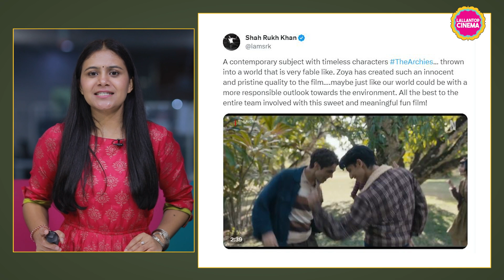Suhana Khan की The Archies में Shahrukh Khan के कैमियो की चर्चा, निभा सकते हैं ये स्पेशल रोल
Shah Rukh Khan's daughter, Suhana, is making her foray into the acting realm with the web film The Archies, and reports suggest that the actor is extending his support through a distinctive gesture. A source reveals that Shah Rukh will be making a special cameo in the web film.